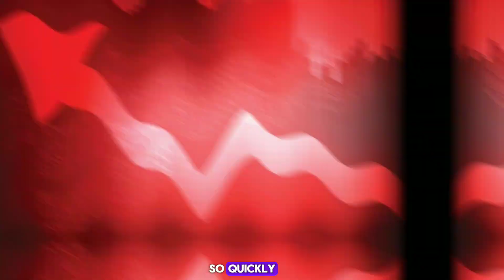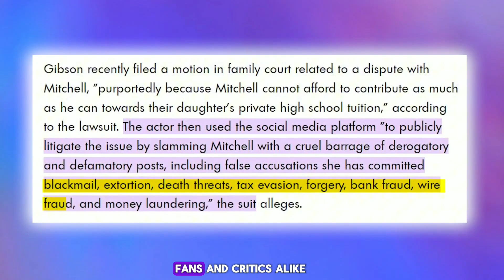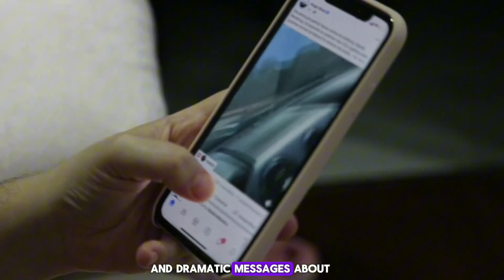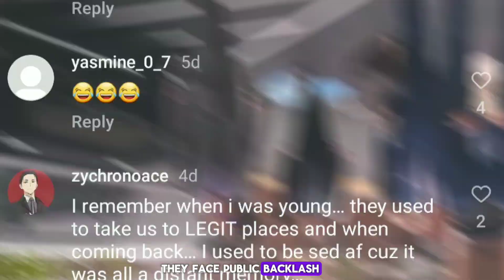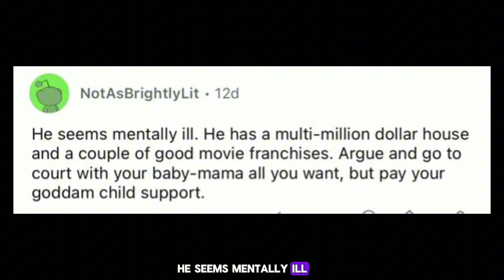How Tyrese Gibson RUINED His Career With One Mistake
From Fast & Furious star to courtroom drama, Tyrese Gibson’s life has taken a shocking turn. With financial woes, legal battles, and public outbursts, the Hollywood icon’s reputation is on the line. Can he bounce back, or is this the end of the road for his career? Dive into the untold story behind Tyrese’s downfall and what might come next.